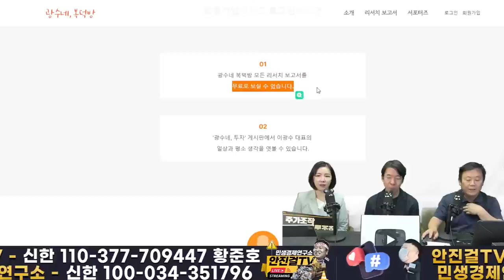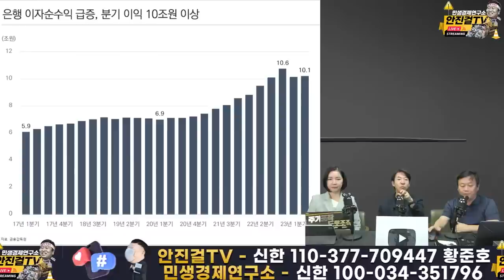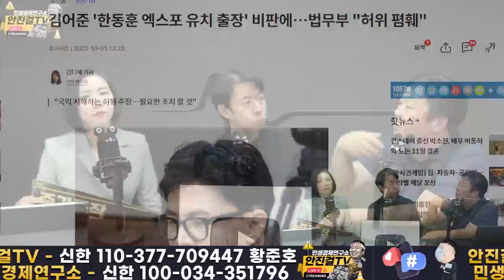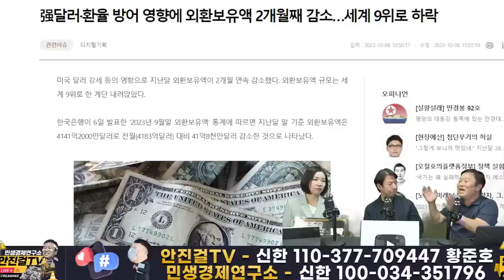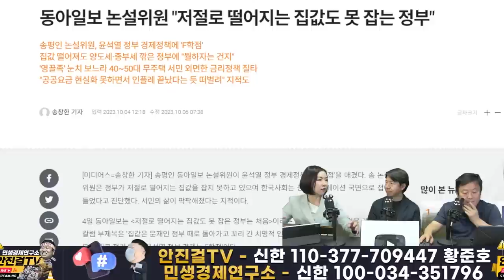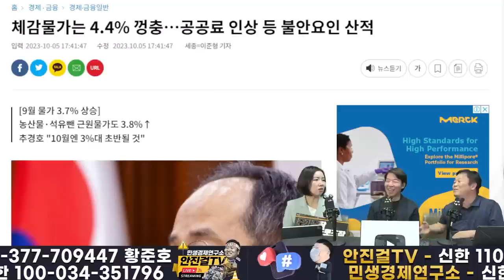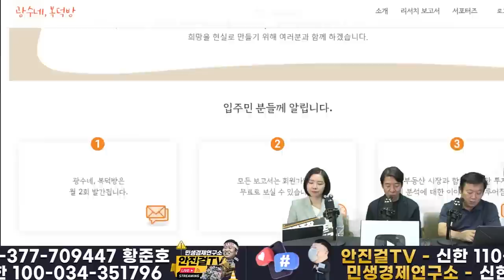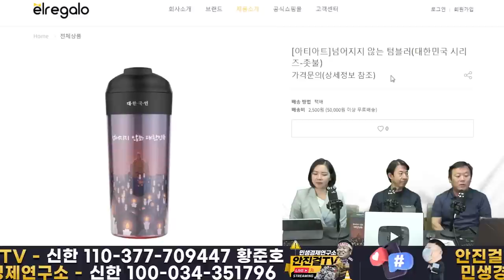[재방송]_정말 큰일! 환율급등, 주가급락, 부채폭증, 물가폭등..윤석열때문에 경제-민생 폭망 중(with 이광수)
📌출처▶▶❓

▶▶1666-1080